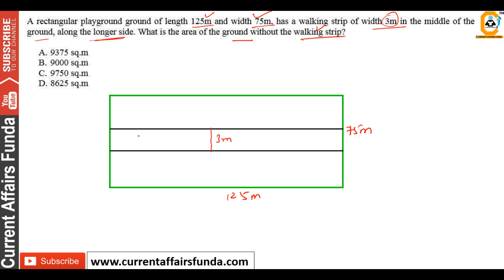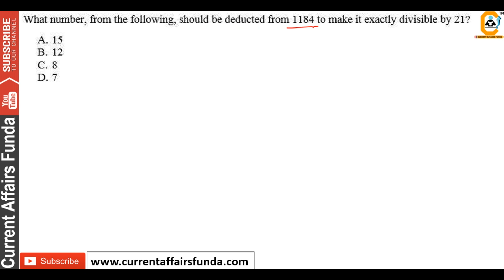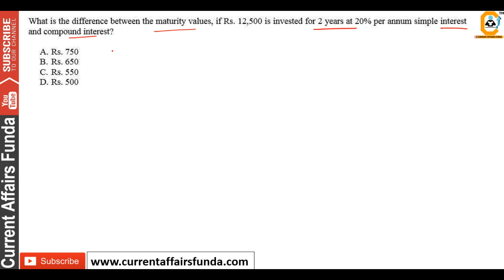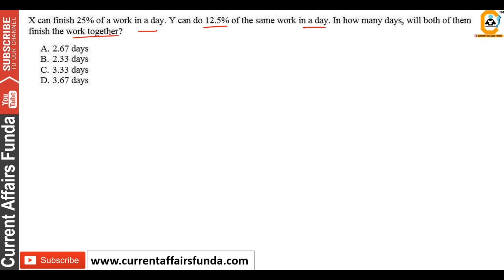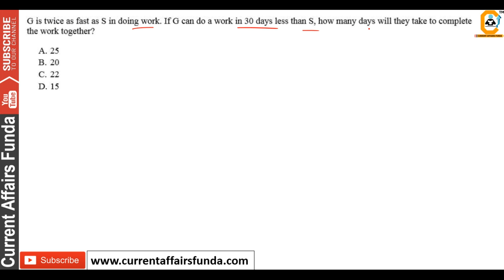RRB NTPC Exam में पूछे गए Maths के प्रश्न PART - 04 | Previous year NTPC Solved PAPER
(Voluntary Support )

Query Related to your Exam -
How to get RRB NTPC Solved Paper ?
RRB NTPC Previous Year Maths Paper,
RRB NTPC Previous Year Maths Solved Paper ,

About us :
Our Work :
1.Quantitative Aptitude
2.Logical Reasoning
3.Current Affairs Weekly Wise
4.Computer Aptitude
5.English Language